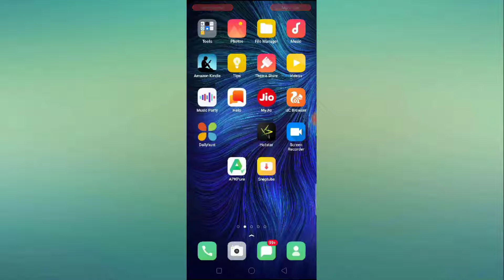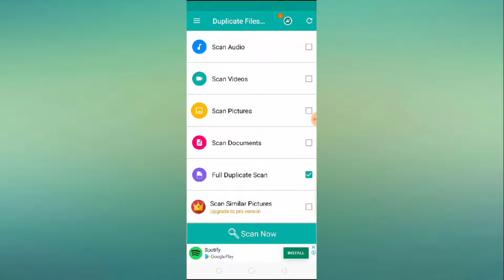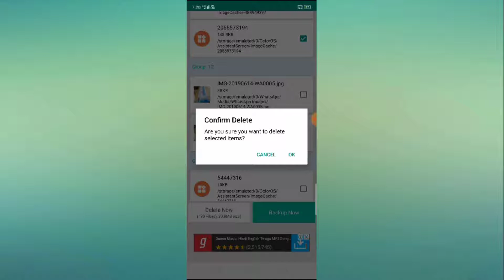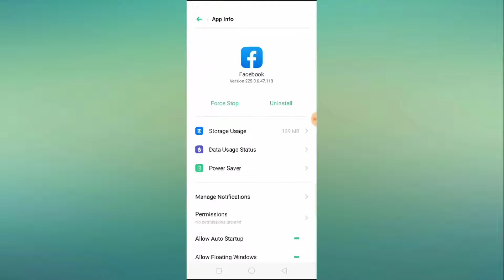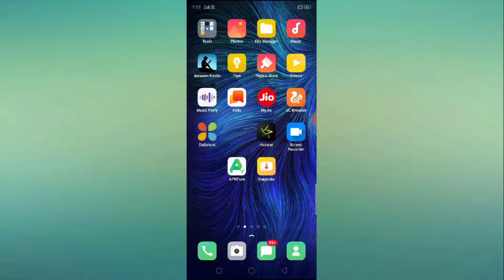How to Fix Insufficent Storage Problem in OPPO R7S